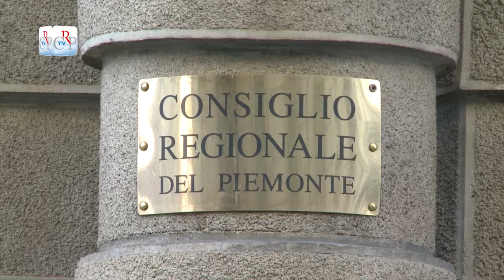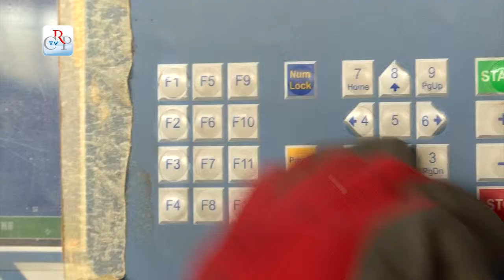CrpTv n.23 del 10 Ottobre 2014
Legge sulla semplificazione
Commemorate le vittime del lavoro
Impegni per gli assegni di studio
Sanità piemontese
Convalida dei consiglieri

In apertura della seduta del 7 ottobre, il Consiglio regionale ha commemorato le vittime sul lavoro e ha convalidato i consiglieri eletti il 26 maggio scorso. L’Aula ha poi approvato la legge che riduce i revisori delle aziende sanitarie locali e, nel pomeriggio, dopo una ampia discussione sugli assegni di studio ha dato parere favorevole su una mozione che impegna la Giunta a pubblicare i bandi e a diminuire il limite Isee previsto in precedenza. In chiusura di seduta l’Assemblea ha varato il provvedimento sulla semplificazione amministrativa

PRIMO PIANO

01) Legge sulla semplificazione
Più trasparenza, tempi di risposta certi e celeri, digitalizzazione di tutti gli atti amministrativi. Il Consiglio regionale ha approvato a maggioranza la legge sulla semplificazione amministrativa, a garanzia del cittadino e delle imprese piemontesi. L’articolato è stato illustrato in Aula da Elvio Rostagno (Pd), per la maggioranza e Mauro Campo (M5S), relatore di minoranza. Il testo, suddiviso in 38 articoli, è volto a garantire nel provvedimento amministrativo “criteri di imparzialità, democraticità, economicità, efficacia ed efficienza, pubblicità, proporzionalità, legittimo affidamento, trasparenza e rispetto dei principi dell'ordinamento comunitario”.

02) Commemorate le vittime del lavoro
In vista della 64a giornata nazionale delle vittime degli incidenti sul lavoro (che si celebra domenica 12), il Consiglio regionale ha svolto, nella seduta del 7 ottobre, la commemorazione delle 40 persone che sono morte in Piemonte nel 2013 mentre svolgevano il loro lavoro. Il presidente Mauro Laus ha ricordato i nomi delle vittime, poi l’Assemblea ha osservato un minuto di silenzio.
[interviste a Mauro Laus, presidente Consiglio regionale e Alessandra Lanza, direttore Inail Piemonte]

03) Impegni per gli assegni di studio
Nella seduta del 7 ottobre il Consiglio regionale ha approvato (con 35 sì, 8 no, 2 non votanti) un documento che analizza le criticità della legge 28, sulla libera scelta educativa, emerse negli ultimi anni a causa della riduzione di risorse. Il testo chiede alla Giunta di pubblicare al più presto i bandi per entrambe le graduatorie (iscrizione e frequenza, trasporti e libri di testo) con una significativa riduzione del limite Isee previsto in precedenza.
[interviste Andrea Appiano (Pd) e Gianluca Vignale (Fi)]

04) Convalida dei consiglieri
L’Assemblea di Palazzo Lascaris ha approvato all’unanimità dei votanti, il 7 ottobre, la proposta di convalida dei consiglieri regionali eletti il 26 maggio scorso, presentata dalla Giunta per le elezioni, le ineleggibilità, le incompatibilità e l’insindacabilità. Convalidata l’elezione di 50 consiglieri, è stata sospesa la procedura per Maurizio Marrone (Fratelli d’Italia), in considerazione del procedimento giurisdizionale in corso e quindi in attesa della sentenza esecutiva della Corte d’appello.